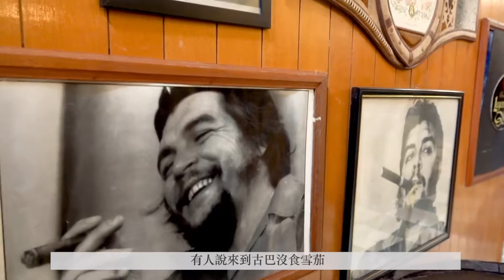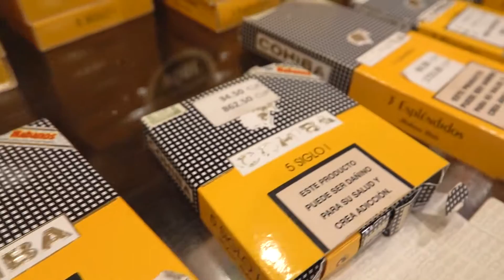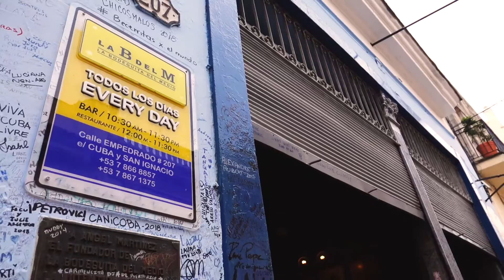只如遊記 》古巴墨西哥之旅 Part 2